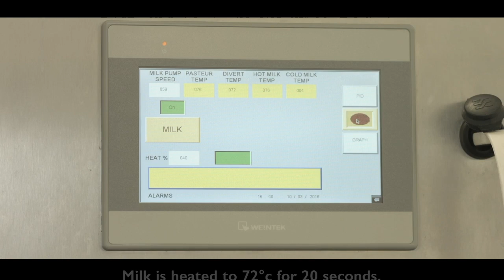The Story of Milk at Airfield Estate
Airfield Estate is Dublin city's only urban farm where milk is produced and pasteurised weekly.

The Jersey herd dates back to the Overend Family who left the Estate in trust to the people of Ireland in 1974.

Jersey milk is naturally higher in protein and fat than milk from other cows.

The Airfield herd are milked once a day which means less water waste and the cows have longer to graze the pastures.

Raw milk is gathered and transported to the cooler where it is stored under 5 degrees celsius. This helps to slow down bacterial growth.

The milk is then tested to ensure bacteria present are within the allowed limit. Tests are also done to make ensure any milk from a cow that's sick does not enter the system.

Pasteurisation takes place twice a week and is a process where harmful bacteria are destroyed through heating and cooling of the milk. Milk is heated to 72 degrees celsius and rapidly cooled to below 4 degrees celsius.

After pasteurisation milk is tested again to ensure it's safe to drink. This process ensures milk stays fresher for longer.

The milk is then distributed to Overends Kitchen, The Stables Cafe and to the shop where the public can buy it and take home to enjoy.